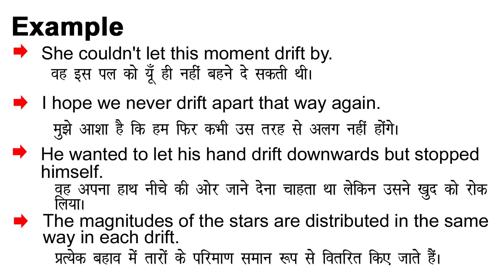Drift Meaning in Hindi/Drift ka Matlab kya Hota hai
Drift meaning in Hindi
Drift ka Matlab kya Hota hai
Drift ka Hindi Meaning
Drift explained in detail.

इस विडियो में मैं  ,Drift शब्द का इंग्लिश में अर्थ या मतलब क्या होता है इसके के बारे पूरी विस्तृत रूप से बताया .